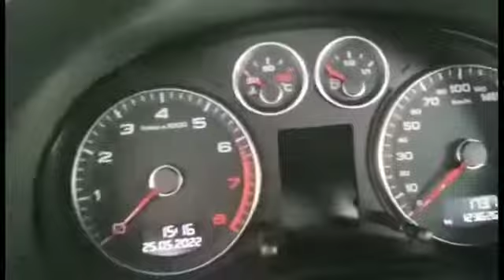🇩🇪Audi A3 1.4 TFSI line sportpaket(plus)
Audi a3
Audi a3 sedan
Audi a3 8p
AUDI A3 1.6 S-TRONIK 2011 IN CELEME GUNLUKLERIM
ابو عمر اورجانيك
هوايه الملوك 👑 لتربية طائر الحمام 🕊️🤍❤️